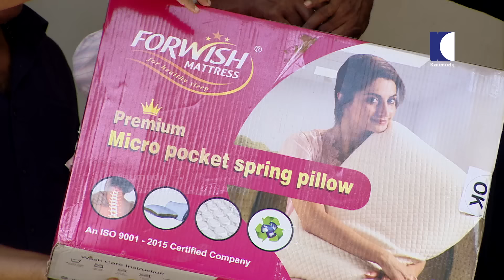വീട്ടുപണിയ്ക്ക് വന്ന മേസ്തിരിയ്ക്ക് കിട്ടിയ ഈസ്റ്റർ വിരുന്ന് | OhMyGod | EP 397